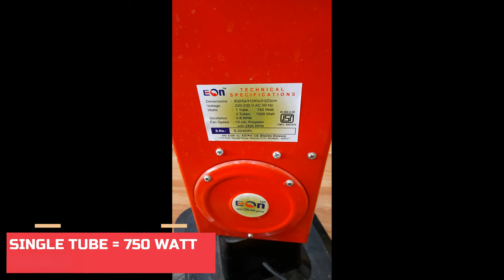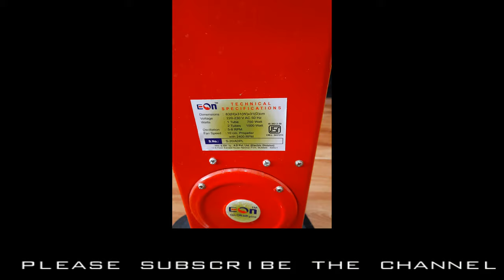EON HEAT PILLAR 1500W- Review | Works In Any Condition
👉🏼 NOTE !

👉🏼 NOTE !

■ USEFUL VIDEOS !

1) कया हम ₹2500 Voucher दुसरे Account में Credit/Add कर सकते है ? - All Questions Answered With Proof.

2) क्या हम फिर से ₹2500 Flipkart Voucher Redeem कर सकते हैं? Same Account में? - All Doubts Cleared With Proof.

3) 2500 Rs. Flipkart Gift Voucher For Free | How To Get? How To Redeem?- All Details Explained